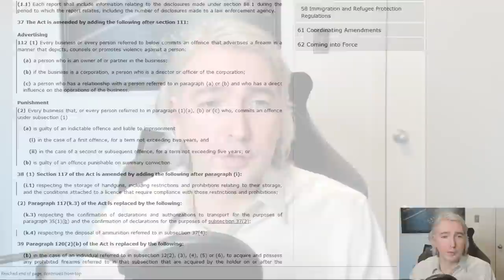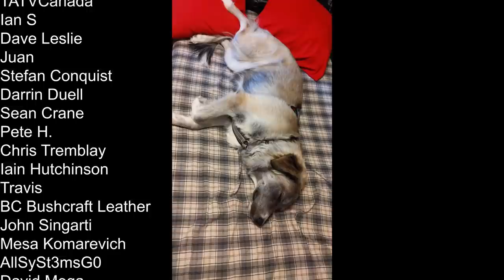The Advertising Section of Bill C-21 Shows How Flawed The Bill Is - A Lawyer Explains